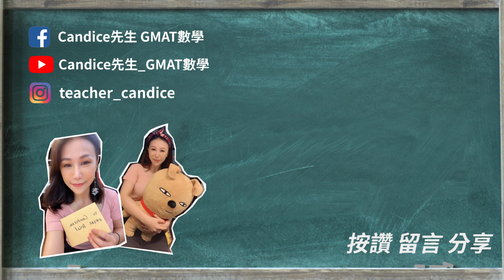【雙數月日之謎是恐怖巧合嗎】4/4、6/6都會發生恐怖事件？別怕！原來可以用機率和週期去解釋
一年365天中出現偶數疊字的日子 ，好像都會發生可怕的重大事件！
4/4、6/6、8/8、10/10這些日期在歷史上都留下不可抹滅的紀錄
這其中潛藏著什麼陰謀嗎？其實可以用數學的機率和週期去解釋喔！
記得影片看到最後，讓 Candice幫你解開謎底！

👑〔Candice先生〕台灣最專業的線上留學家教團隊，協助超過500 位同學申請到全球TOP50 頂尖大學。一流教師教授 GMAT/GRE/托福/雅思/商學院課程/程式課程，幫助你找出備考盲點、快速衝高分！